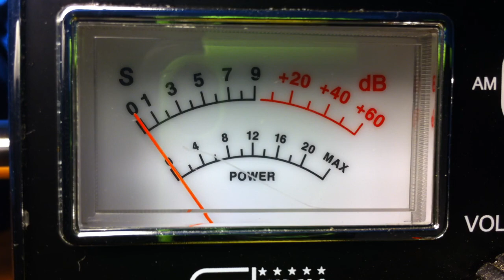425 LA, 115 MI, Snake Doctor, 289 BYU east coast skip in California on CB 28